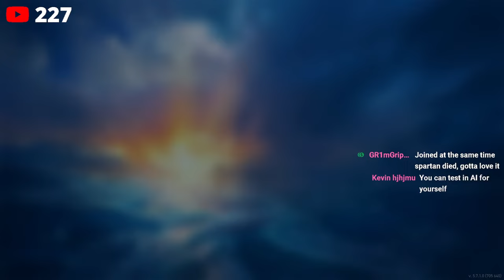Weathering The Storm! (World of Warships Legends)